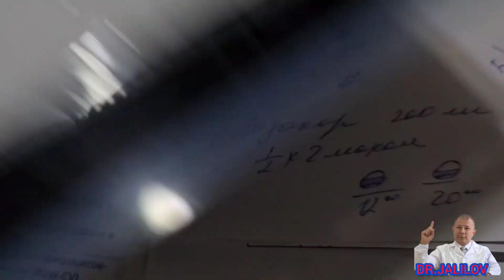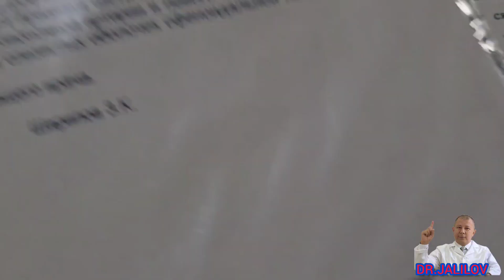MIKROSEFALIYA OPIRATSIYA QILSA BO‘LADIMI /Dr.JALILOV